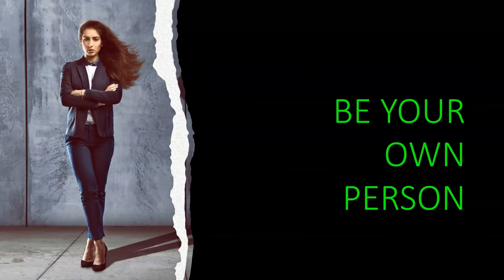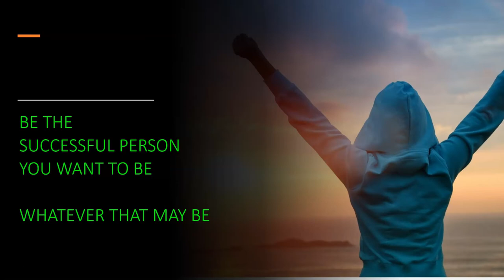Vigilance and Passion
Student mini motivation